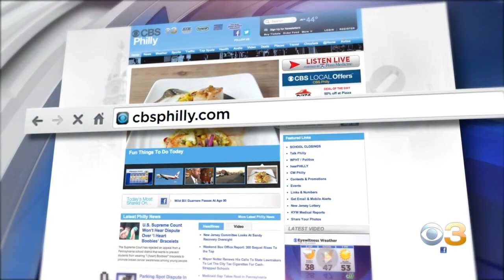Digital Brief: Oct. 30, 2020 (PM)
Jessica Kartalija has the Friday evening Digital Brief.